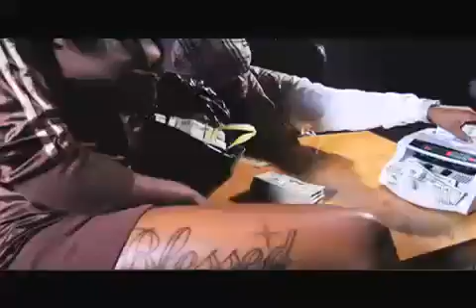LoFat feat Rocko & Yung LA - Walk It To The Bank